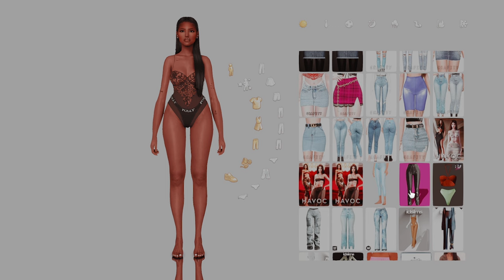Create A Sim | The Soft Girl "Destiny" — The Sims 4 🤍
I'm In Love With This Sim! I Might Put It Up For Download. I Hope Y'all Enjoyed The Video.. All Feedback Are Welcome So If You Have Any Question I'll Do My Best To Answer Them.

FAQ:
• How Do You Get 5 Columns:
I Use A Mod Called More Columns

Free Music for Videos 👉 Music by Mallika Vie - DUFA?